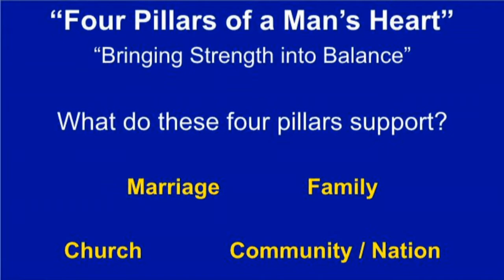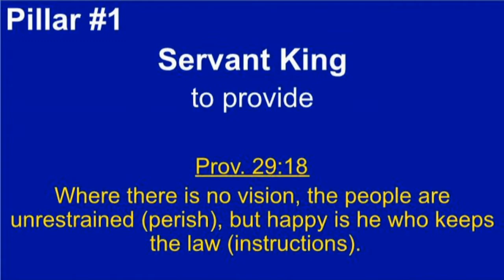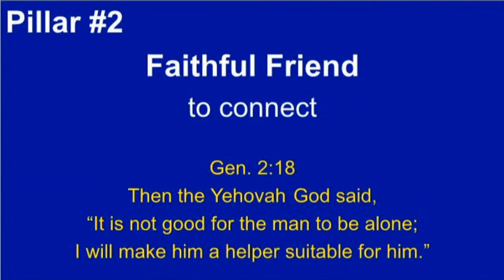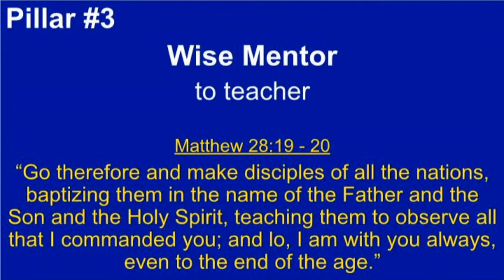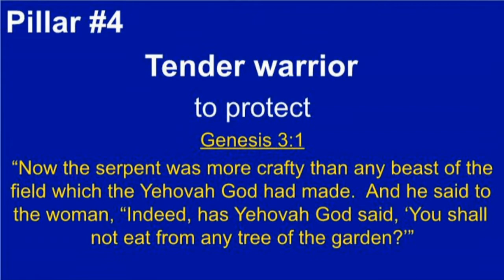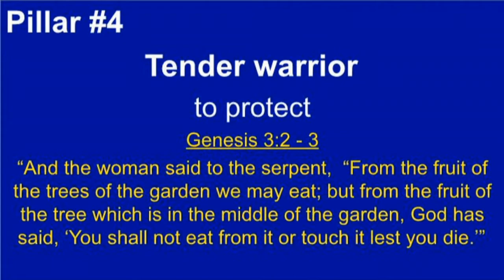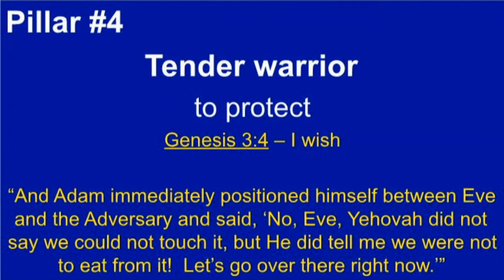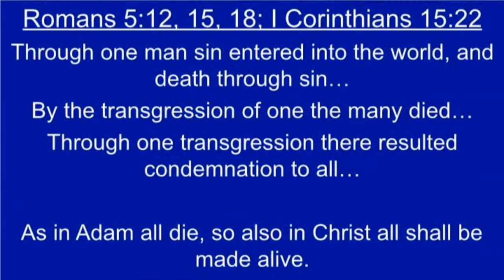Four Pillars of a Man's Heart 6.21.2020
This is Tom Duke's message on Father's Day from June 21, 2020.  It is a wonderful message that all men (and women) will benefit from.  Enjoy!